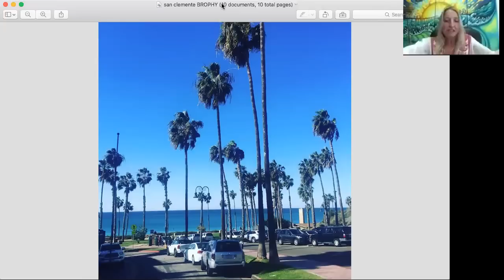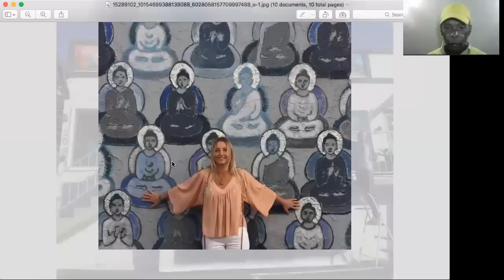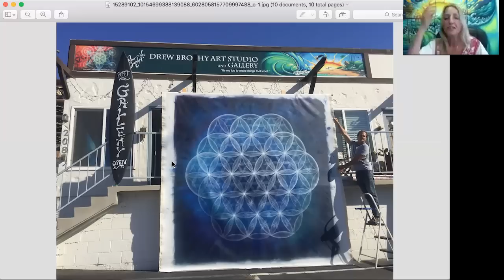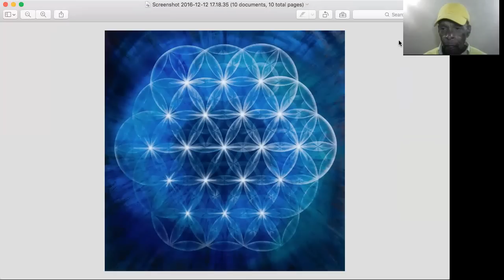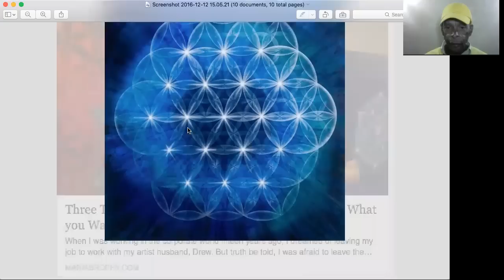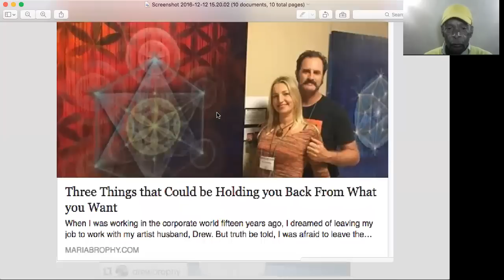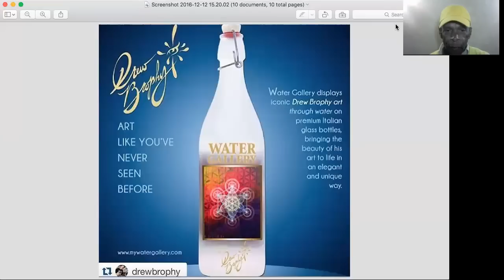ART CONSULTANT MARIA BROPHY PART 2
ART BIZ CONSULTANT MARIA BROPHY  gets down with the real deal on how artists can take their art business to the 6 figure level. This is for serious artists only.